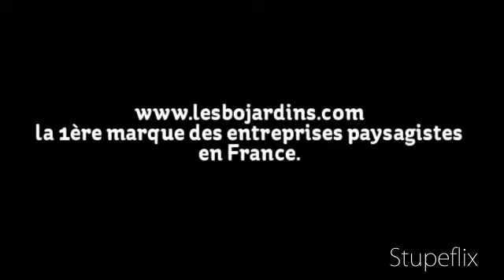Paysagiste, aménagement extérieur, aménager son jardin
Aménager son jardin, création de jardin, aménagement extérieur : le sur mesure est de rigueur !

Source de bien être, le jardin est aujourd'hui la pièce indispensable à notre équilibre. Pouvoir exprimer ce que nous sommes avec des formes, des couleurs, des senteurs, aménager son jardin comme son intérieur, c'est gagner en liberté. Pouvoir s'évader, se détendre, jouer recevoir, se ressourcer, avec le jardin nous entretenons une relation intime, durable et enrichissante. Les paysagistes des Bojardins créent pour vous une collection de jardins modernes, des jardins design prêts à vivre et réalisent également sur mesure votre prochain aménagement extérieur. Jardin facile d'entretien, petit jardin urbain, jardin japonais, jardin de paysagiste à faire vous-même, jardin sauvage, jardin aquatique, jardin bio, jardin chic, à chacun son jardin. Pièce à vivre en toute saison, créer un jardin donne de la valeur à votre bien immobilier. Les bojardins, signes extérieur de bien-être !